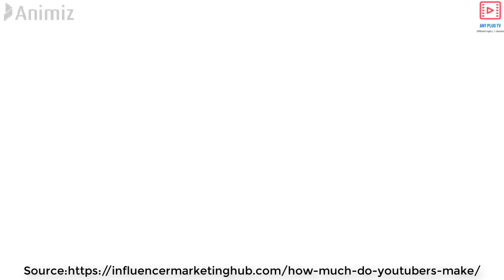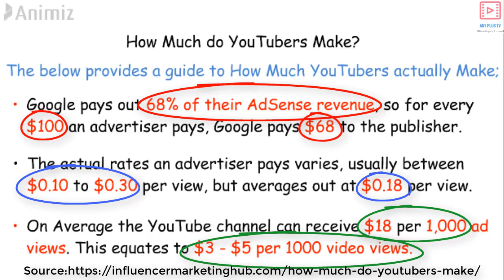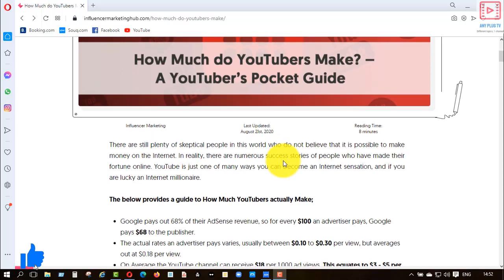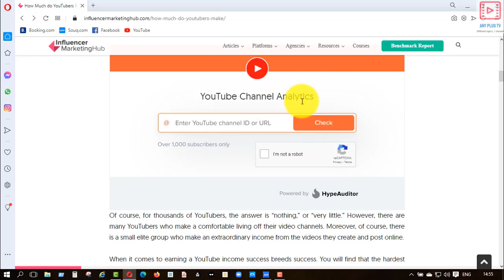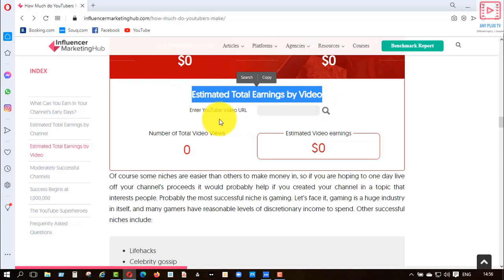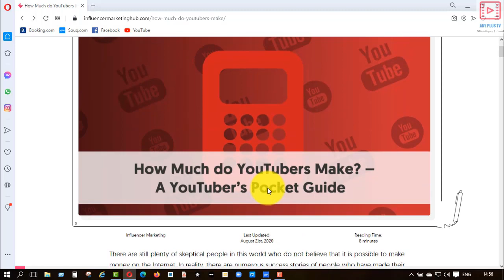How much $ on 1K YouTube views|YouTube video google ads per 1K views|Ways of earning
learn  much money do you make on YouTube on 1k views by YouTube Google Ads and google ads per 1000 views. How you can make money online more by google ads and YouTube google ads. watch my videos till end and learn to get more views and become viral, please support my channel by like, sub and share. Please don't forget to press bell icon
please click on below link to access YouTube calculator

Learn google YouTube video invalid activity | Make money online with google ads and google auto ads

Make google YouTube video viral | Rank google YouTube video with keyword planners and by SEO Adwords

How to make google ads account Free | Google ads create new account Free |Make money with google ads

How to check CTR in AdSense after 2020 update to make money with google ads and google auto ads

How to Get highly paid Youtube ads | What is Adsense CTR | What is Youtube CTR | Youtube Advertising

How to add subtitles on your Youtube videos | what is Closed Caption | CC | SEO tool of Youtube

How to use TUBEBUDDY for Youtube | Tutorial | Increase your subs and views | ANY Plus Tv | Urdu

How BOYA BY-M1DM Mic works | How to do Green Screen effects and remove background|Review|ANY Plus TV

How to create a VIRTUAL MACHINE and run any operating system e.g. Windows, Linux, Mac OS in Urdu

# YouTubeVideoGoogle
how much youtube pay for1mviews